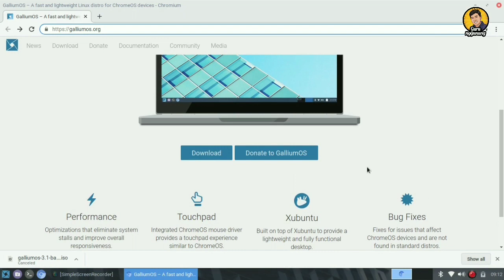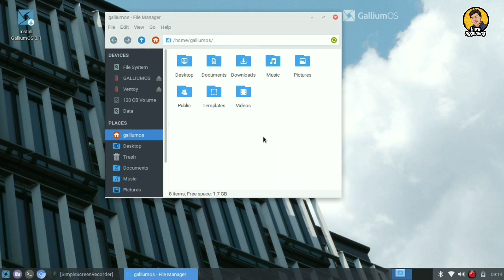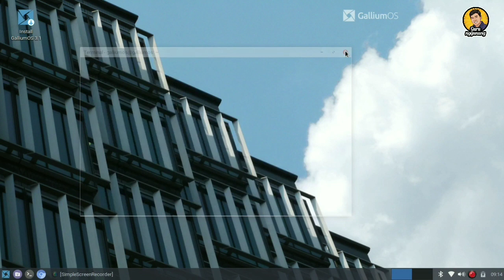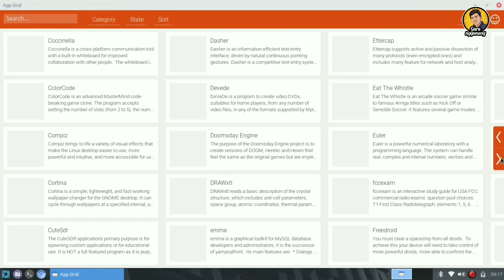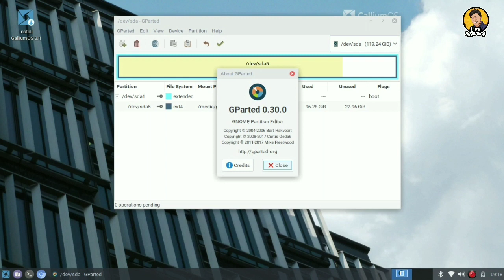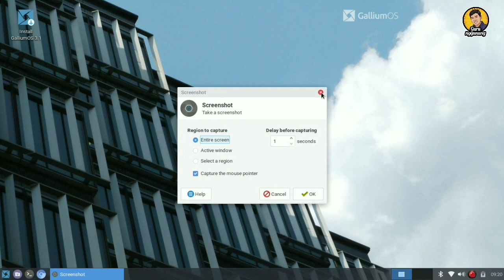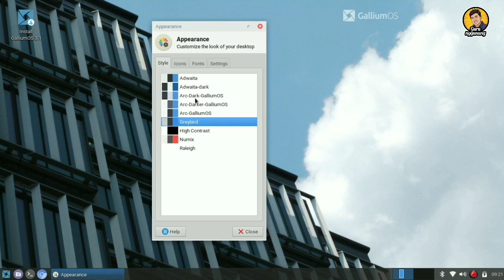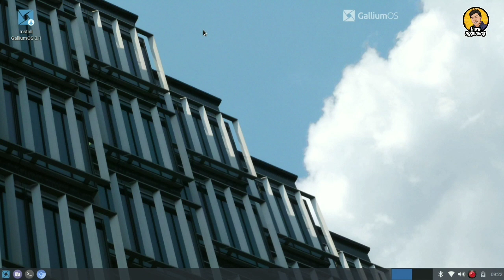Gallium OS Distro Ringan Untuk Chromebook | Review Linux Live USB Bahasa Indonesia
Nama Sistem Operasi: Gallium OS
Basis: Xubuntu
Arsitektur: x86_64
Desktop: Xfce